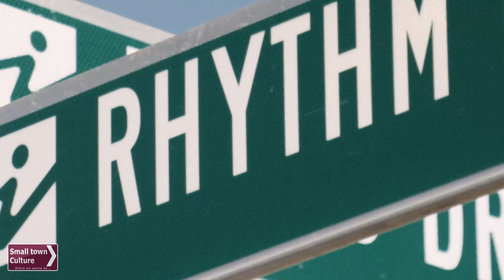EPIC School Song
Ripley Central State School Song with Josh Arnold from Small Town Culture Productions.